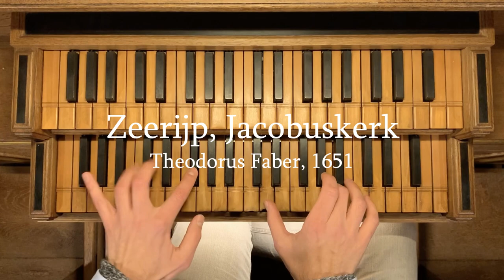Scheidemann: Galliarda in d - Zeerijp, Jacobuskerk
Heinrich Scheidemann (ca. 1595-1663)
- Galliarda & Variatio in d

Played on the organ of Jacobuskerk, Zeerijp

Heinrich Scheidemann studied in Amsterdam with Jan Pieterszoon Sweelinck, and became one of the key figures of the North German organ style. According to Mattheson (1740):  "Scheidemann ging mit jedermann frey und frölich um. ... Sein Spiel war eben der Art; hurtig mit der Faust; munter und aufgeräumt; in der Komposition wohl gegründet". [“Scheidemann…mixed with everyone freely and joyfully. ... His playing was just that way; nimble with the hand; spirited and cheerful: well grounded in composition.”]
The energetic/majestic Galliarda in d might match the "Hosanna" of Palm Sunday.
In this series, every day we present one variation from Johann Ulrich Steigleder's 40-part cycle "Vater Unser in Himmelreich", forming a calendar for the 40-day Lent period. Traditionally, Sundays are not included in these 40 days: a chance to present related music in this "vlog".
In 1627, Johann Ulrich Steigleder published his "Tabulaturbuch Das Vater Unser", containing no less than 40 variations on the Lutheran chorale "Vater Unser im Himmelreich", Luther's hymn based on The Lord's Prayer: a rather forgotten milestone in keyboard literature.
The forty days before Easter have always been special to the Christian church. For many, this so called Lent period is a time of religious observance, fasting, or daily prayer and meditation. By presenting Steigleder's 40 variations as a Lent calendar vlog series, music lovers are invited to join a meditational journey through the rich world of 17th century music, unique historical organs and timeless beauty, leading to a hopeful Easter 2021.
Audio recording: Koen van Andel, many thanks!
Many thanks the team of Jacobuskerk Zeerijp for their hospitality!

Instrument:

The organ of Jacobuskerk Zeerijp was completed in 1651 by Theodorus Faber.
After rebuilds by Schnitger, Freytag, Doornbos and Spiering, S.F. Blank and B. Edskes reconstructed its original state.

Stop list

Hoofdwerk (I) (CDEFGA-g''a'')
Prestant 8'
Holpijpe 8'
Octave 4'
Quinte Fluite 3'
Octave 2'
Sufflet 1'
Mixtuer 4-6 chorich
Cimbel 2 chorich
Trompett 8'

Rugwerk (II) (CDEFGA-g''a'')
Quintadena 8'
Prestant 4'
Fluite 4'
Super Octave 2'
Geemshoorn 2'
Sesquialter 2 chorich (from C)

Pedaal (CDEFGA-d') (permanently coupled to I)
Bardon 16’
Dooff 8’
Bas Bazuin 16’

Two tremulants
Trommel
Nachtegaal
Revolving stars

Coupler I-II
Pitch: a’=465 Hz
Temperament: meantone